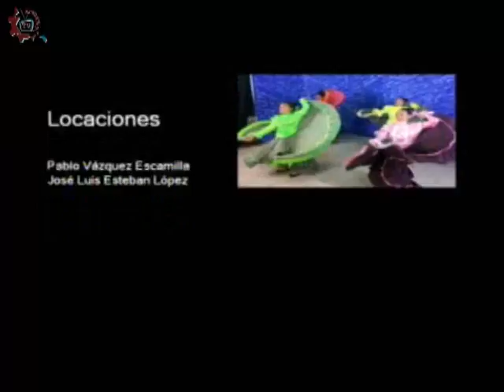20170119-CE1617/Nuestros alumnos/Práctica Laboratorio de Tecnología -EST 84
Nuestros alumnos. Práctica Laboratorio de Tecnología. EST 84. Invitados: Berenice, Karla, Nayeli, Edgar. Conduce: Leslie Flores. Fecha de emisión: 19 de enero de 2017. Este y otros programas los puedes ver